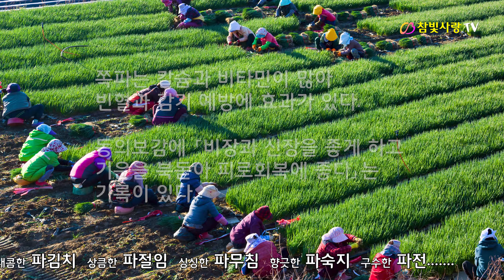회천 쪽파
회천 쪽파/애광 김현호

새파랗게 어린 시절
파잎 뜯어 물고 음~ 파
불암 선생 웃음소리 파~

파란 하늘 아래
사래 긴 밭 가득
짭조름한 해풍에
흔들리며 자란 쪽파

김장이란 영화에
조연이 되기도 하지
그렇다고 조연만 하진 않아
파김치 파절임 파무침
파숙지 파전에선 주연이지

봄 파의 싱그러움 통째로
파전 붙일 땐 뒤집어야 해
삶에 지쳐 파김치 된 인생
고단한 삶도 파전처럼
역전할 수 있어

파란 마음 품고
검은 머리 파뿌리 되도록
시퍼렇게 살아있으면.

*회천 : 우리나라의 따뜻한 남쪽 보성군 회천면(모일會 샘泉=샘이 모인 곳)의 지명으로
        쪽파와 감자의 주산지.